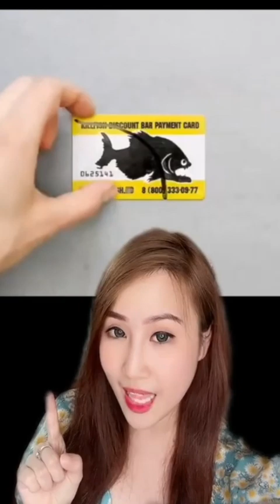KOMPILASI CERITA PENDEK CHERYL ANTOINETTE!!